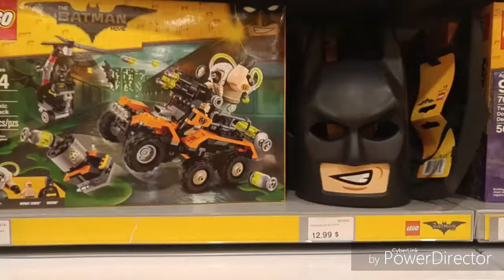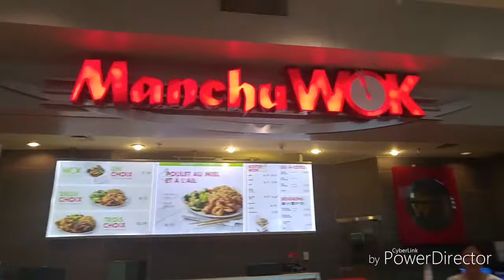En Canada: Visitando CF Fairview en Pointe Claire. Montreal.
Vamos a visitar el CF Fairview Pointe Claire, al oeste de la isla.

Es bien concurrido y agradable de pasear.